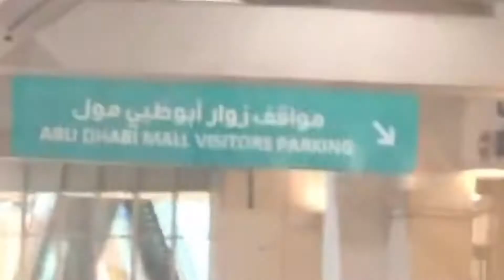Hello outside WORLD after 6 months of home isolation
Welcome to Witty Wealthy!

Glad to see and experience once again the beauty of  the outside world after 6 months of home self-quarantine! Finally, we’ve seen and felt the touch of nature! Still, be safe everyone.

Your support is important to us!